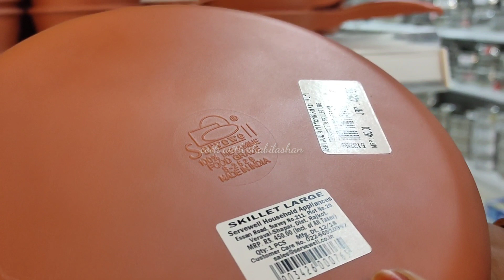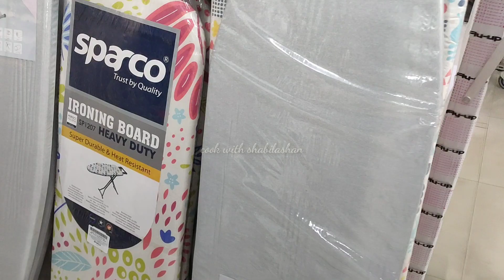waynad day2 jamjoom kalpeta trip